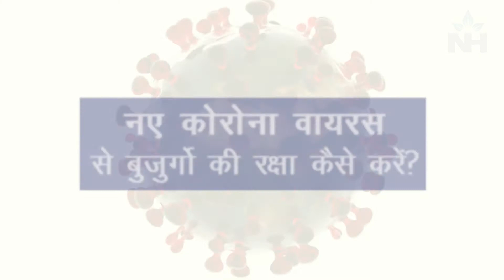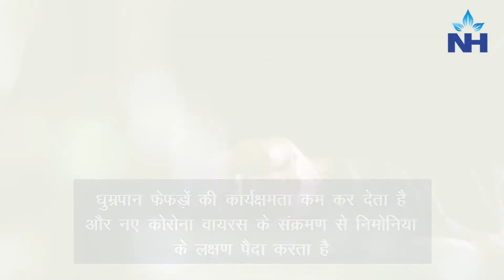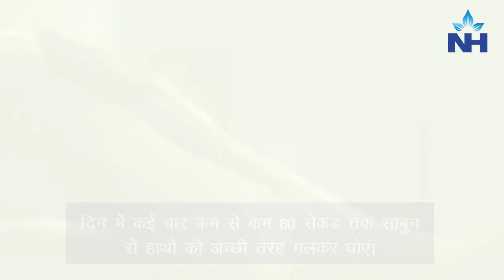NH Sample 3